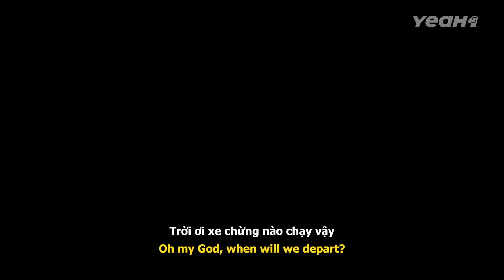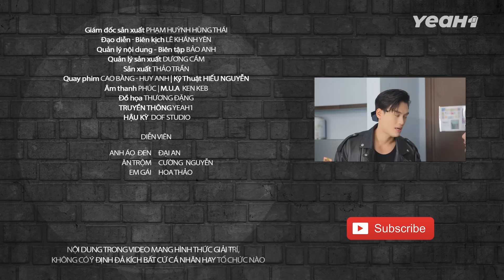Truy Tìm SIÊU TRỘM "DỌN SẠCH" Nhà Giúp Cả Khu Chung Cư Mùa Tết - Anh Áo Đen 492